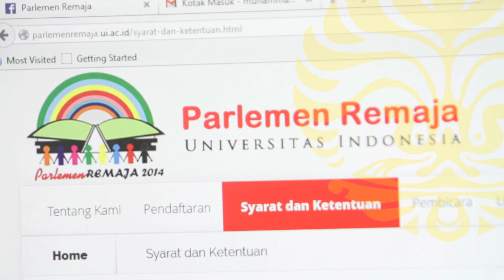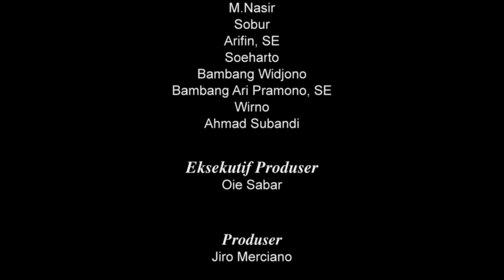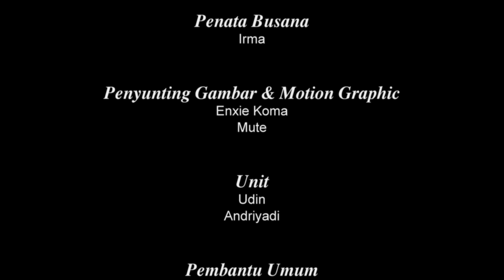PARLEMEN REMAJA 2014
Parlemen Remaja 2014 dengan Tema "Kenali Budayamu,Cintai Negerimu"pada tanggal 17-21 Mei 2014 di Kopo Bogor dan Jakarta diselenggarakan oleh Biro Humas dan Pemberitaan Sekretariat Jenderal DPR RI.Parlemen Remaja merupakan kegiatan pelatihan Mekanisme Kerja Dewan untuk Pelajar tingkat SMA/SMK/MA Se-Indonesia.